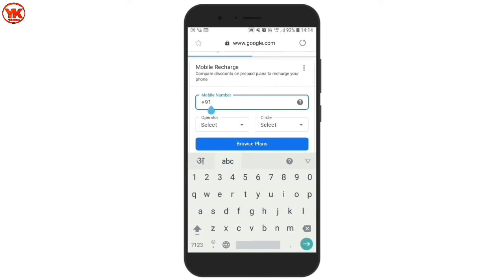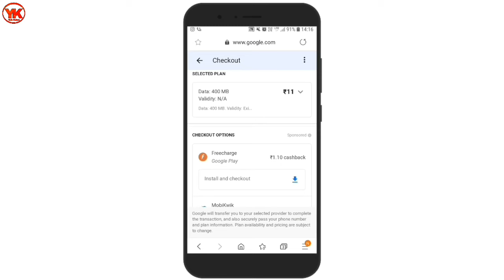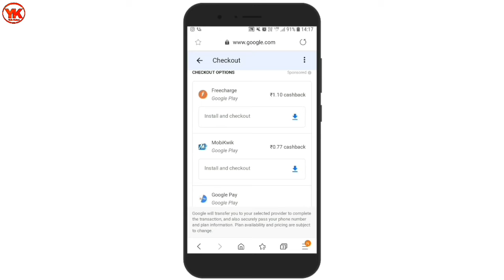Google browser se mobile recharge kaise kare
Hello dosto aaj ki iss video me mai aapko bataunga google browser se mobile recharge kaise kare.

Browser se recharge kaise kare,
How to mobile recharge in browser,
Mobile recharge kaise kare,
Mobile recharge free me kaise kare,
Free recharge kaise kare,
Mobile recharge,
Yah kaise,
Brother se recharge kaise karte hai,
Browser recharge,
Brother se kisi bhi number pe recharge kaise kare,
Recharge,
Google browser se recharge kaise kare,